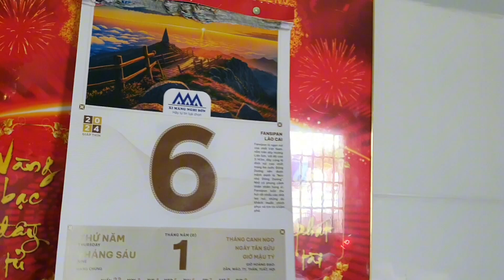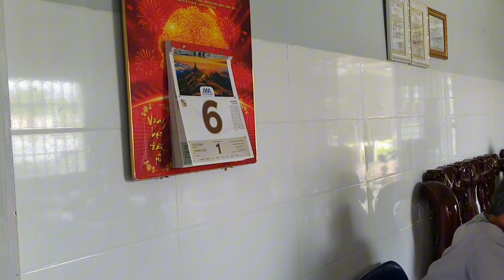NGÀY 06.06.2024 - PHÒNG KHÁM ĐÔNG Y TỪ THIỆN CÓ GÌ MỚI KHÔNG ???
Rất mong quý khán giả và quý Mạnh Thường Quân ủng hộ và đồng hành cùng Đại Võ , để phòng khám có động lực và kinh phí giúp bà con nghèo có bệnh  được điều trị tốt , xin cám.ơn ❤️❤️❤️❤️❤️